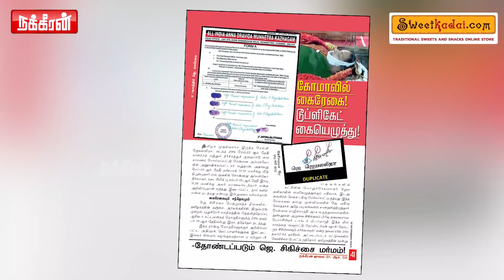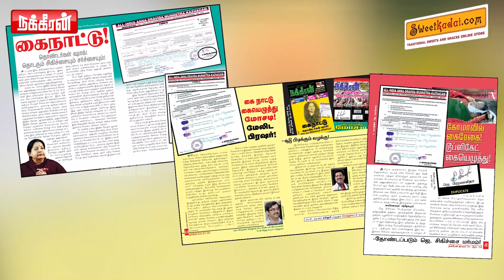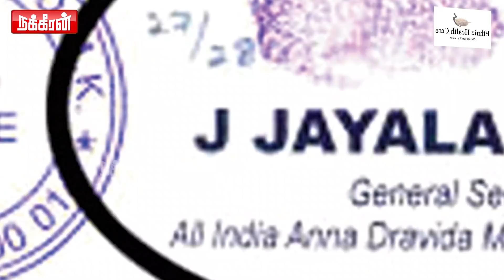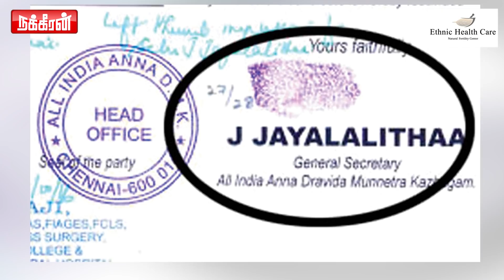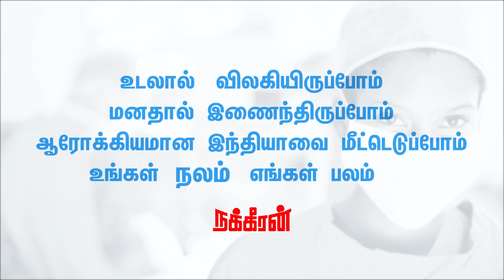அதிமுகவுக்கு செக் வைக்கும் திமுக! | Nakkheeran News Box | DMK | ADMK | Jayalalithaa